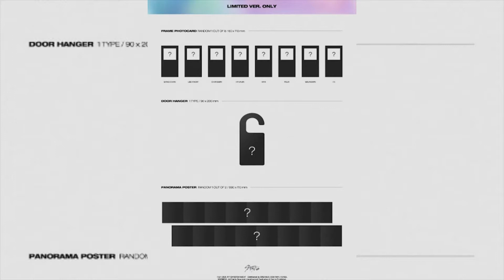Stray Kids Unveils Limited Edition Physical Album “IN LIFE”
The physical album preview has been released for the limited version of Stray Kids’ upcoming repackaged album “IN LIFE”!

Article Released Date: 25 August 2020